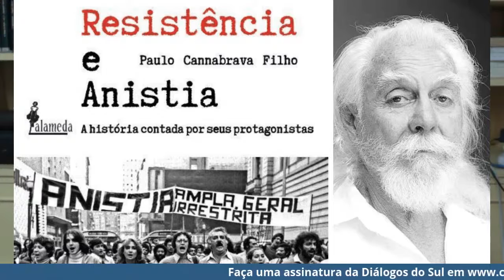Censura contra Nassif não pode ser naturalizada ou será só o começo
A decisão do juiz Leonardo Grandmasson Ferreira Chaves, que obrigou o jornalista Luiz Nassif a tirar do ar um conjunto de reportagens sobre o Banco BTG Pactual, constitui um fato político cuja gravidade não pode ser diminuída.

O jornalista Paulo Cannabrava Filho dialoga sobre a insegurança jurídica do país, que tem aberto as portas para que a censura volte a ter protagonismo durante um governo que se mostra descompromissado com a democracia.

Você pode participar do diálogo, mandando perguntas e deixando sua opinião nos comentários, não esqueça de deixar aquele Like no vídeo e marcar o sino de notificações para receber em primeira mão o que rola na TV Diálogos do Sul.